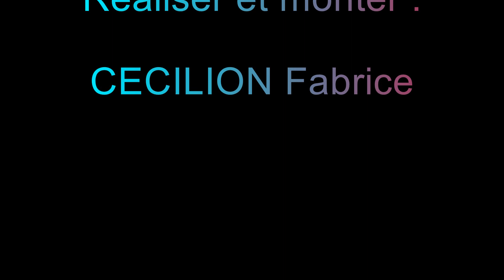Tillous borde et HG Gueydan au tournoi des Petits Dauphins 2021